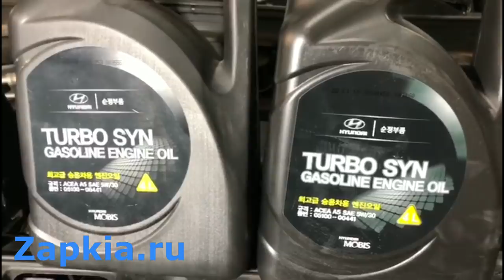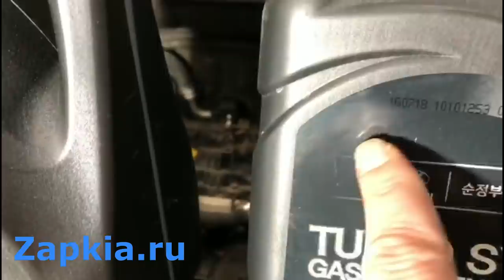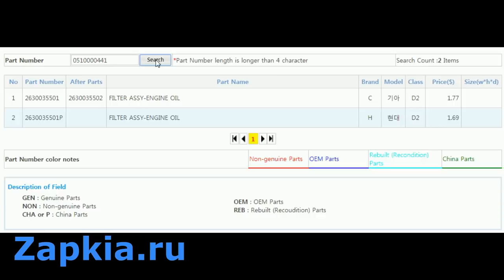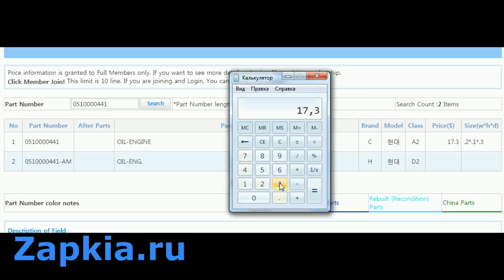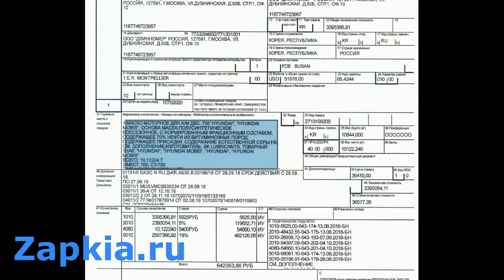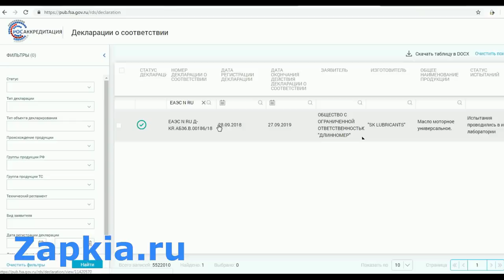Масло Хендай и Киа | Контрафакт | Подделка как отличить?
Находимся по адресам:
👇👇👇👇👇👇👇👇👇ЖМИ КНОПКУ "ЕЩЁ"👇👇👇👇👇👇👇👇👇

Север
🕘🔛🕗 График работы: с 9 до 20 без выходных.

Находимся по адресам:
👇👇👇👇👇👇👇👇👇ЖМИ КНОПКУ "ЕЩЁ"👇👇👇👇👇👇👇👇👇
Юг
г. Москва, ул. Севанская, д. 62
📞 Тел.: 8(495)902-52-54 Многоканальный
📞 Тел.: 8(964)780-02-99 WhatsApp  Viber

Адрес магазина:
г. Москва, ул. Туристская д. 33 корп. 1, м. Сходненская.
🕘🔛🕖 График работы: с пн-пт с 9 до 19, сб: с 10 до 16 часов. Воскресенье выходной.
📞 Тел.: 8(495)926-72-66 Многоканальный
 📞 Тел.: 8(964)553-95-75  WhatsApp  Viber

Масло моторное, в двигатель, трансмиссионное, в коробку для АКПП Hyundai и Kia.

 Закупщики компании Zapkia, помогли мне разобраться из каких пунктов состоит цена на оригинальное масло Хендай. Во первых это закупка – вбиваем номер в корейскую программу и смотрим закупочную оптовую цену 17,3$ масло  4 литровая банка, цена за 1шт. Далее мы обратимся к Яндексу за тем чтобы узнать курс $ на данный момент он составляет 65,94 рубля за 1 $, не сложно посчитать, умножаем 17,3 * 65,94 получается 1140 руб прибавляем к этой  сумме НДС 18% (с 2019 года он уже 20%) и 5% таможенная пошлина на масло итого 23% получается 1403 рубля, далее прибавляем доставку (это доставка от склада до г. Пусан Южная Корея контейнеровозом , затем из города Владивосток до г. Москва ЖД транспортом, далее по городу Москва контейнеровоз) это примерно 100 рублей с 4 литровую канистру итого 1503 руб.
Обратимся к нашему сайту Zapkia.ru смотрим ценник на данный момент 1750 рублей.
Вы наверное скажете от куда ты взял 23% ? и что это за такое? Смотрите это ГТД (грузовая таможенная декларация) Смотрим масло Hyundai, далее 5% таможенная пошлина и 18% НДС это нужно заплатить государству.
Конечно в стоимость еще не вошли комиссия банка за валютный перевод, разгрузочно- погрузочные работы.
Еще требуется разрешительный документ для импорта масла, такой как «Декларация соответствия» вот он можно проверить оригинальность данного документа на официальном сайте этот документ действует 1 год и каждый год нужно делать новую декларацию.
Это фото погрузки контейнера.
Но в России как обычно находятся ушлые ребята которые занимаются контрафактом и никто не знает что же внутри канистры!!! Потом говорят что сейчас плохой автопром и двигатели не надежные. Напишите в комментариях что вы об этом думаете.